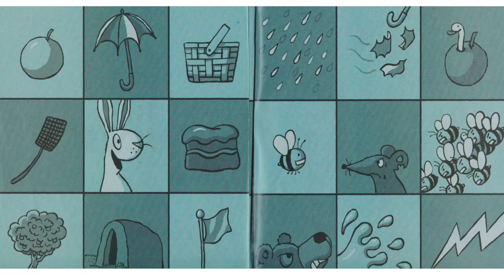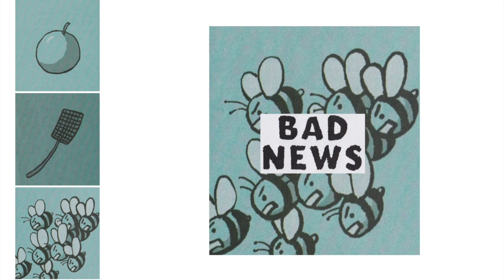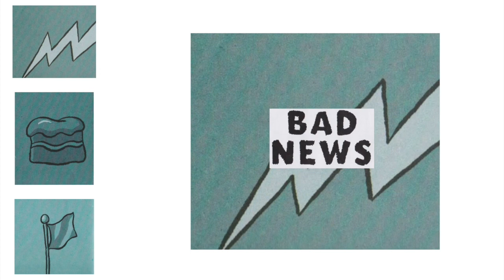Good News Bad News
This video is about Good News Bad News